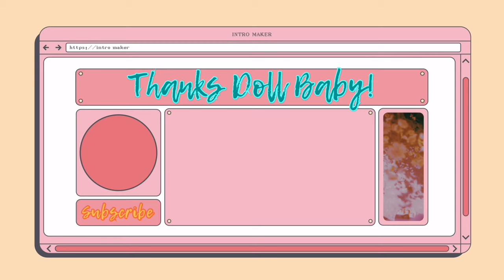How To Avoid Tangling & More | Car Vlog | winterwigcoaching 2021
How To Avoid Tangling & More | Let's Chat! | Car Vlog | winterwigcoaching 2021

Its WinterWigCoaching 2021!! Yay! 31 days of uploads all about wig tips, tricks, tutorials and MORE!! I hope you Enjoy!!
Let's catch up and talk about tangling, tool I use in the part, new podcast?! And more!!

Terviiix Hot Comb
Remington Curling Wand
Batiste Dry Shampoo
Crème of Nature Perfect Edges
eBoot 2 Pack Velvet Wig Grip Band
eBoot 12 Pack Nylon Wig Caps
Aussie Hairspray
Profusion Brow Powder
Milano Wig Grip Cap
Revlon Air Brush Kit

*Filming & Tech I Use:
ESDDI 160 LED Video light
ULANZI U Rig Pro Smartphone Video Rig
TAKSTAR SGC-598 Interview Shotgun Microphone
Movo MC3 3.5mm TRS to TRRS Adapter for iPhone & Android
Neewer Ring Light